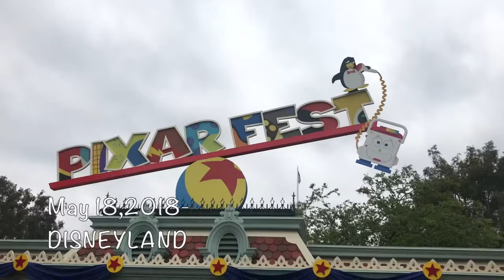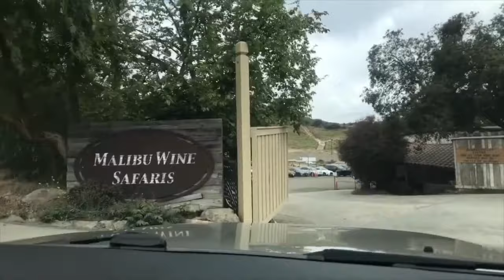ANGEL VISITS THE CITY OF ANGELS | MAY VLOGS 2018 | SASSYCBONGS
Hey Lovies, it was my cousin first time in SoCal so of course I was the tour guide and event planner their whole stay in Cali!
LOVE IT, HATE IT, WHO CARES, JUST HAVE FUN WITH IT!

WELCOME TO MY WORLD FILLED WITH A LITTLE BIT OF SASS